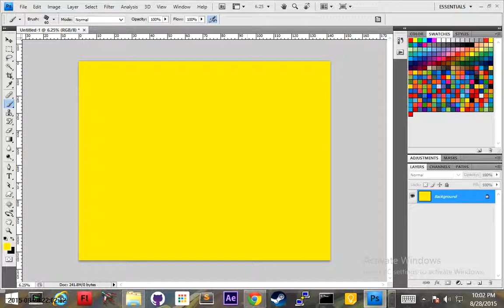Bayaw drawing process